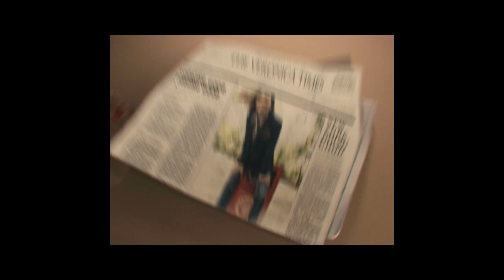The Veronica Beard Uniform (Instrumental version)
The instrumental variant of this Veronica Beard commercial from 2023.

Can anyone down in the comments tell me what's the name of this funky instrumental soundtrack used?